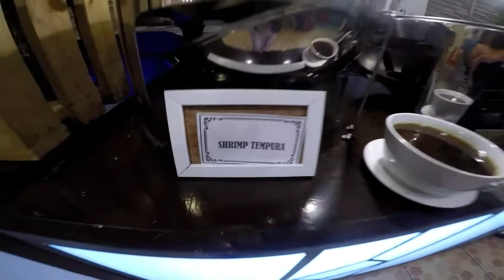Reyn Calvin @7th | preparations | magic show | McDonald's | photo booth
Reyn Calvin @7th
Birthday party
Photo booth
McDonald's
Magic show
Preparation
Dinas catering